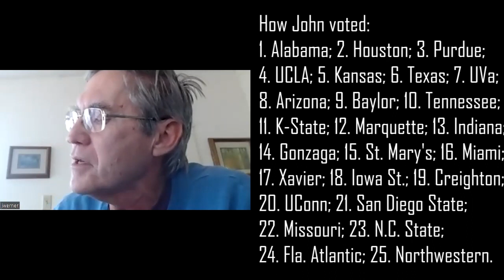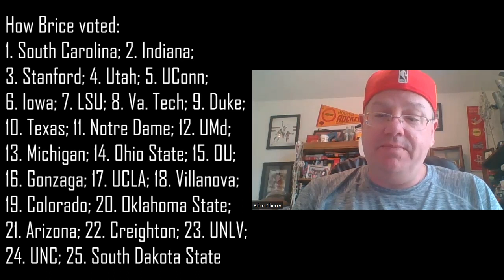Voter Pod: Baylor-Kansas showdown breakdown, Big 12 title chances, woeful women, predicting BU seeds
• There's a big game Saturday in Lawrence, as the Baylor Bears face Kansas in a Top 10 matchup. BU won the first round by 6 in Waco last month. Can the Bears do it on the road, where they've only one once all-time?

• The Baylor men have now won 10 out of 11, with the last 4 by an average of 13 points — coinciding ing with the return of Everyday Jon, incidentally. They're tied for the conference lead at 9-4, with Texas and Kansas, with five games left to play. But they've got by far the toughest schedule of the three. What are their chances of pulling off a third straight Big 12 title?

• Meanwhile, the Baylor women are bordering on a dumpster fire — they've lost three straight (two incredibly lopsided) for the first time since 2000-01 (i.e. Mulkey's first season). And they allowed 60% shooting against Oklahoma, which hadn't happened since the Sonja Hogg era. What are the issues here?

• NCAA seeding is just about a month away. What seeds do you see Baylor's men and women getting? Is it possible the the women miss the tournament entirely?